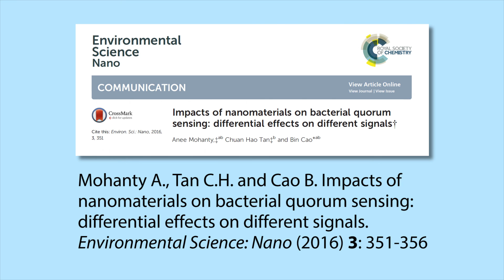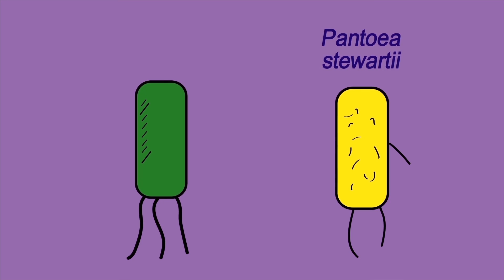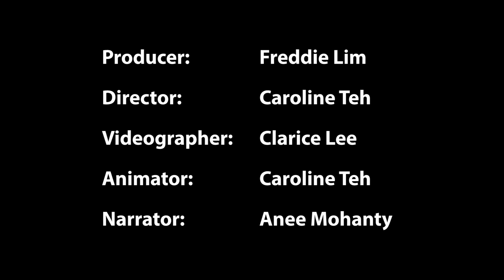Impacts of nanomaterials on bacterial quorum sensing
The extensive use of nanomaterial-containing products has led to increasing concern over their potential impact on the environment. SCELSE researchers report for the first time that different quorum sensing microorganisms may respond differently to nanomaterials. This may cause a complex influence on the overall structure and function of the whole community. Journal link: